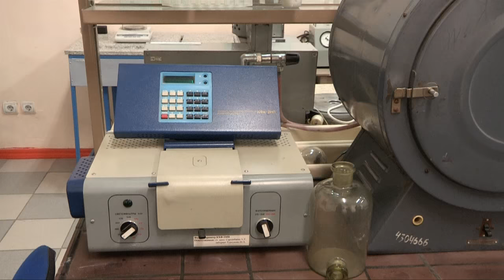"ПетроҚазақстан" компаниясы студенттерге тарту жасады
"ПетроҚазақстан Ойл Продактс" мұнай өңдеу компаниясы кезекті рет қайырымдылық шарасына ұйтқы болды. Білікті мамандарды даярлау үшін жоғарғы оқу орындарының базасы заманауи талаптарға сай болуы керек деген компания өкілдері қаламыздаєы жоғары оқу орындарының біріне тарту жасады.